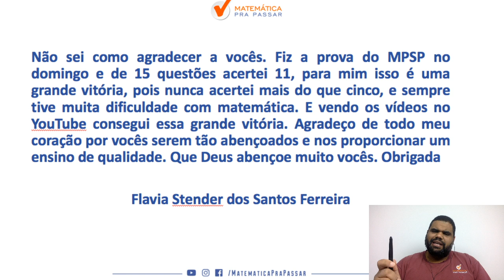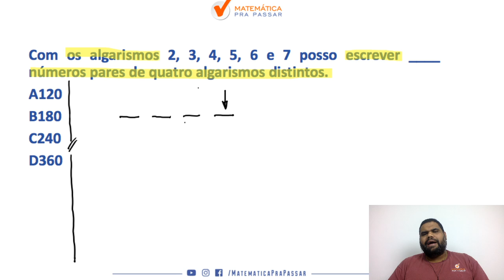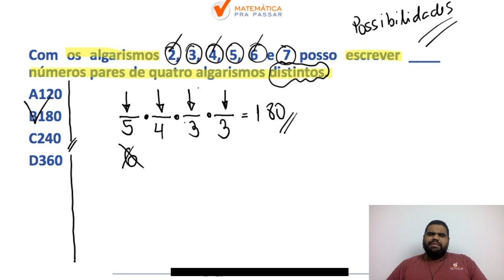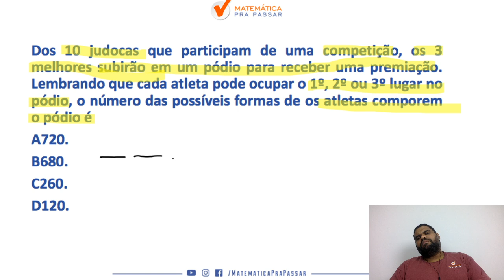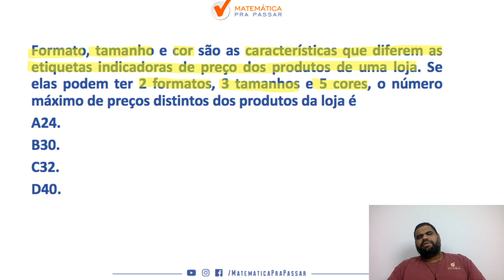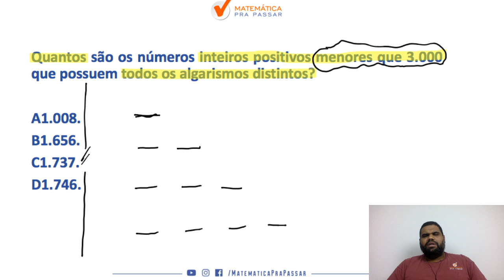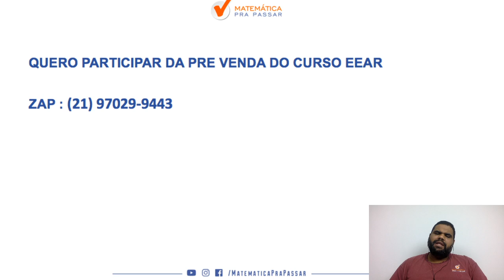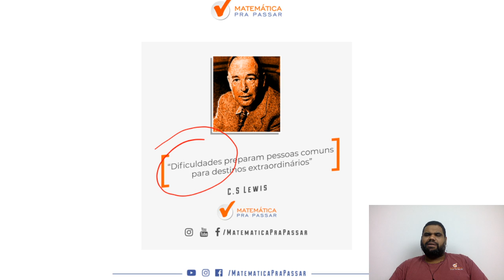COMO APRENDER MATEMATICA PARA EEAR PARTE 2 [ ANALISE COMBINATORIA - PRINCIPIO DA CONTAGEM]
Você sabe  como estudar matemática  para concurso da EEAR ?

Nosso professor, marcão, nesse vídeo vem com a Parte 2 da nossa
serie , como estudar matemática para concurso da EEAR.

Nessa parte 2 ele resolve questões de geometria plana de   provas anteriores da EEAR , aqueles assuntos que sempre caem na prova de Matemática .

Então vamos juntos nessa série rumo EEAR  e Simbora Aprender.